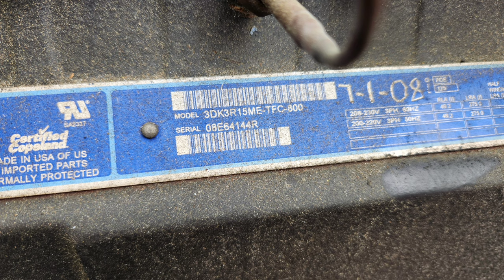Condenser Coil Changeout Did Not Go As Planned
YT215
How I ended my week this week. Unfortunate turn of events, but we learn from it and refresh our thinking to remember the important things to do on ALL jobs.